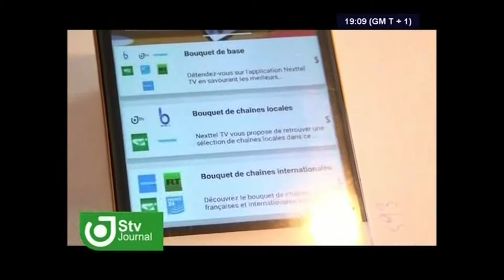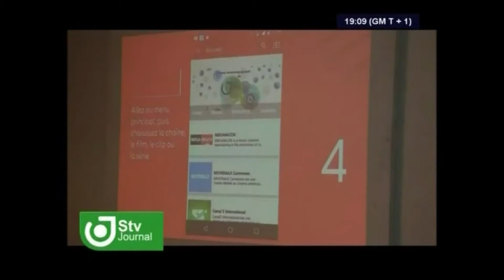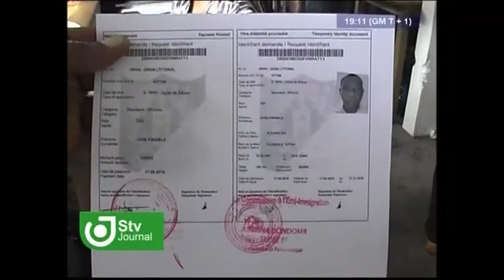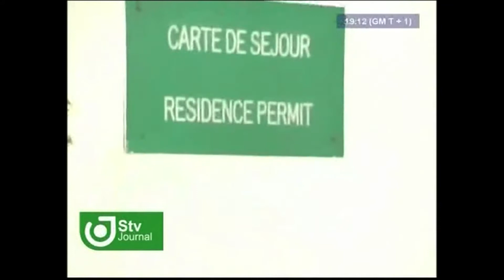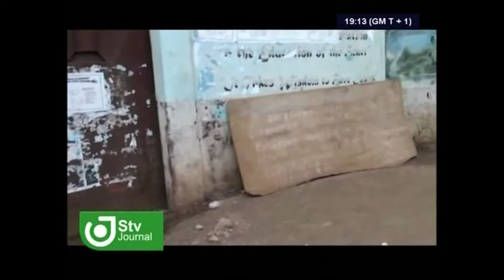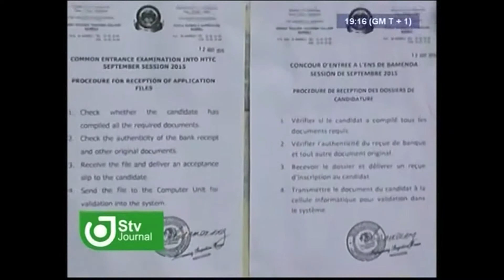JOURNAL STV 19H00 - Mercredi 17 Août 2016 - Présentation : Makeda Lydie GNOTUOM